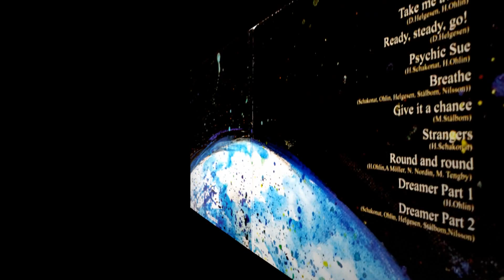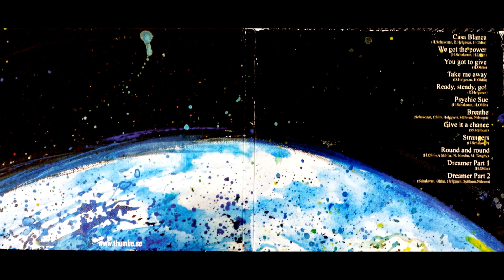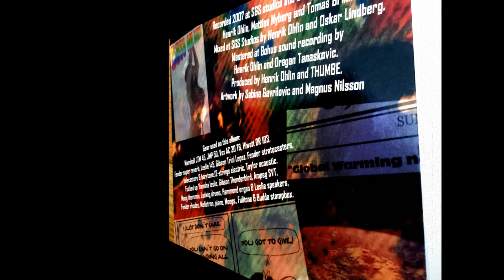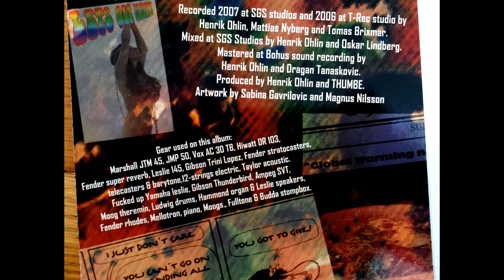Thumbe. Give it a chance.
T.H.U.M.B.E. The Ultimate Blues Experience. Recorded 2007.
Henrik Ohlin
Magnus Nilsson
Dan Helgesen
Micael Stålbom
Hans Schakonat